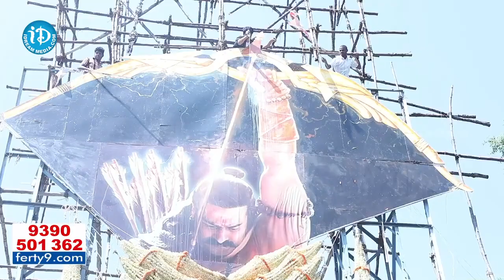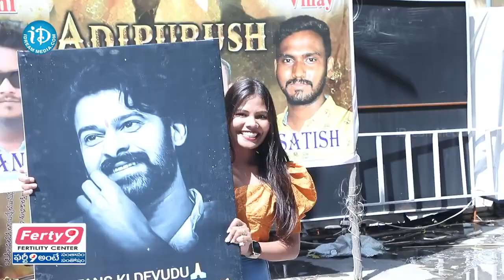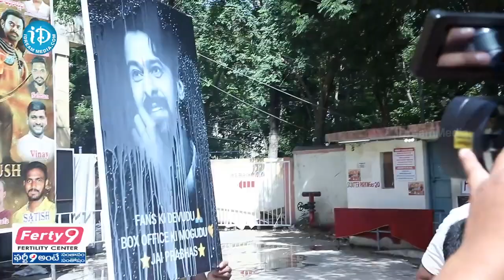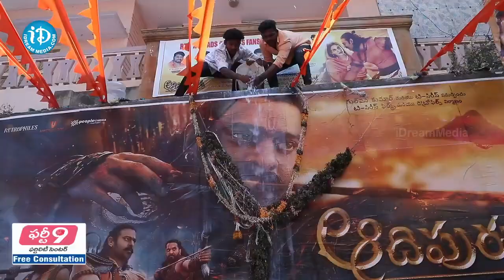దూసుకెళ్తున్న ఆదిపురుష్ బాహుబలి, సాహో రికార్డు బ్రేక్ Adipurush First Day Box Office Collection